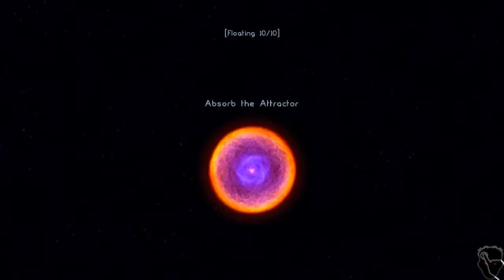Osmos HD Gameplay Apple OS X Android Let s Play Mobile 25